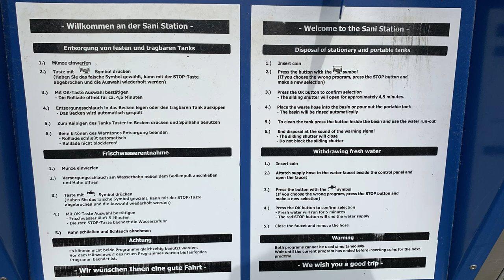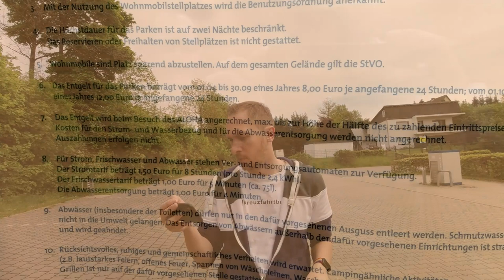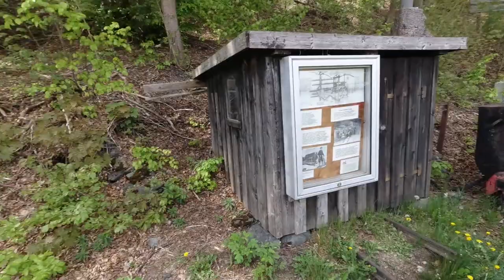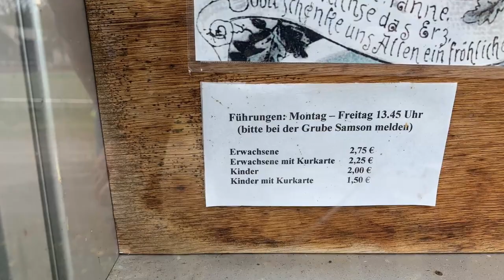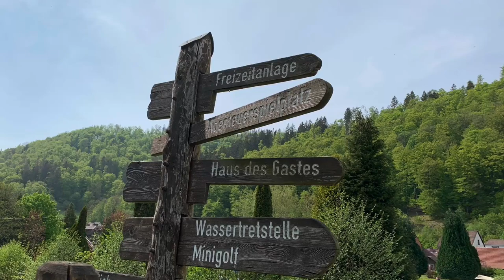Stellplatz Guide #07 - Westharz 2020 - Teil 2 [Osterode, Bad Lauterberg, sankt Andreasberg, Sieber]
Wir sind wieder auf Tour und stellen euch weitere Plätze im Westharz vor.

Die gesamte Liste inkl. weitere Informationen findet ihr auf unser Webseite unter Stellplatz Guide.

GPS-Koordinaten: Wohnmobil-Stellplatz 37520 Osterode, Deutschland Breitengrad : 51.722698 | Längengrad : 10.2499
lat.N 51° 43′ 21.713″ long. E 10° 14′ 59.64″

GPS-Koordinaten: Wohnmobil-Stellplatz 37431 Bad Lauterberg, Deutschland Breitengrad : 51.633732 | Längengrad : 10.4873

lat.N 51° 38′ 1.436″ long. E 10° 29′ 14.53″

GPS-Koordinaten: Wohnmobil-Stellplatz 37444 Sankt Andreasberg, Deutschland Breitengrad : 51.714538 | Längengrad : 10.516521

GPS-Koordinaten: Wohnmobil-Stellplatz 37412 Herzberg am Harz, Deutschland Breitengrad : 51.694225 | Längengrad : 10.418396

Nicht im Video gezeigt, jedoch erwähnt:
GPS-Koordinaten: Wohnmobil-Stellplatz 38667 Bad Harzburg, Deutschland Breitengrad : 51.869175 | Längengrad : 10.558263